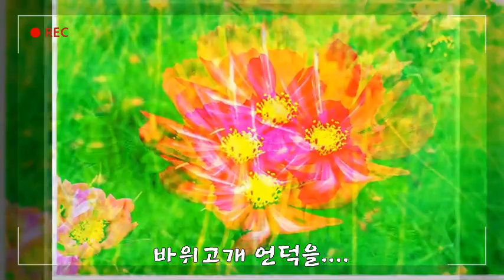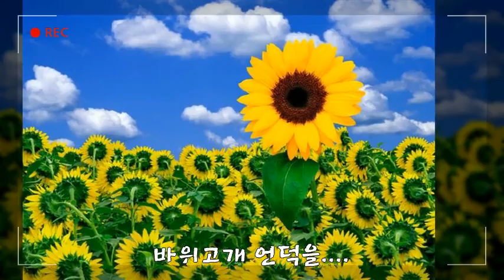***rock hill*바위고개*electron saxophone performance*johnny jung*쟈니정(정용택)연주***